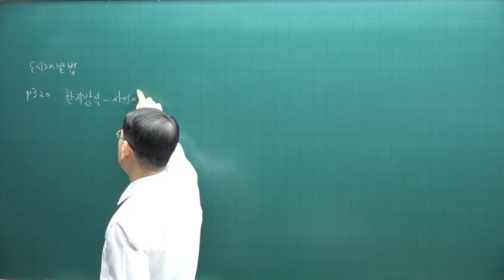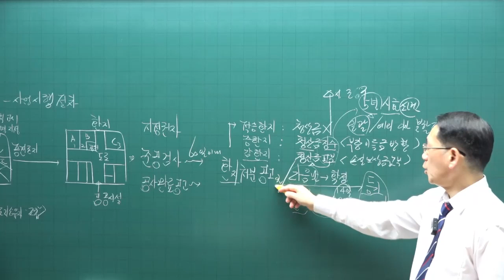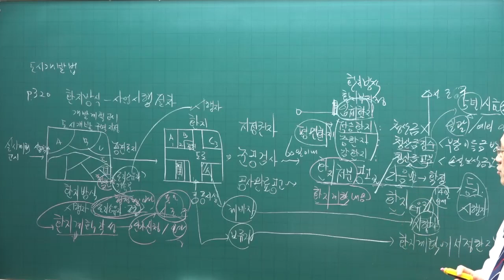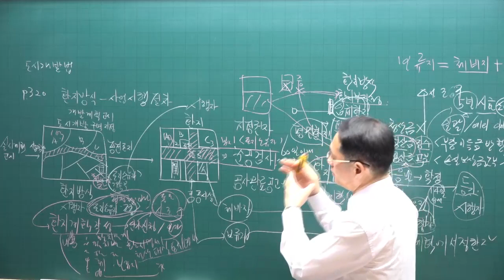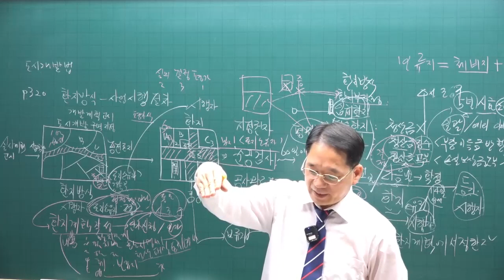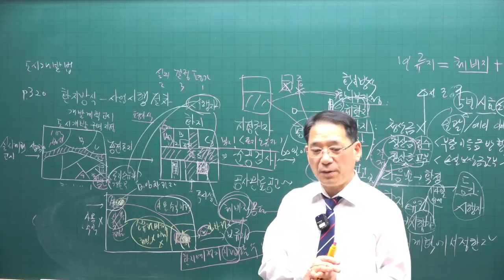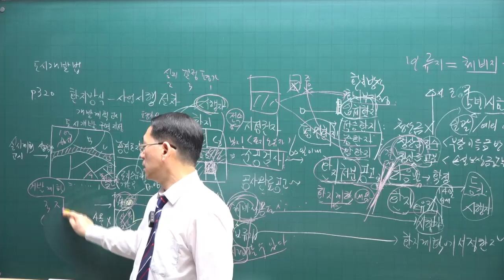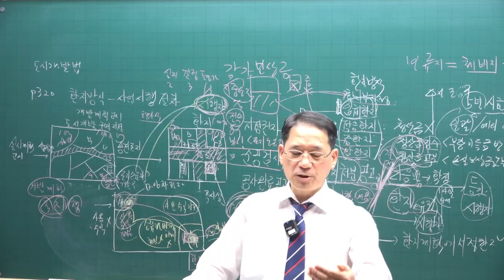[공전무 - 공인중개사 무료인강] 2023년 공인중개사 시험과목 부동산공법 박한수 교수 심화이론 29강